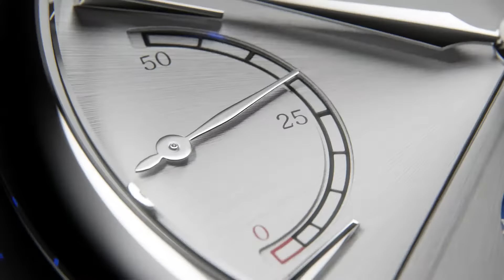Classic Power Reserve Big Date Manufacture 2023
Frederique Constant proudly unveils its thirty-first Manufacture calibre, the FC-735, in a brand new creation: the Classic Power Reserve Big Date Manufacture. Housed in a 40mm case, this innovative movement produced by the Geneva-based firm in its 35th anniversary year boasts three complications: power reserve, big date and moon phase. Four editions are introduced. The first two, featuring a platinum case and meteorite dial or a rose gold case and grey anthracite dial, come in limited editions of 35 and 350 respectively. The two others, with a steel case and a blue or silver dial, will form part of the firm’s standard collection.